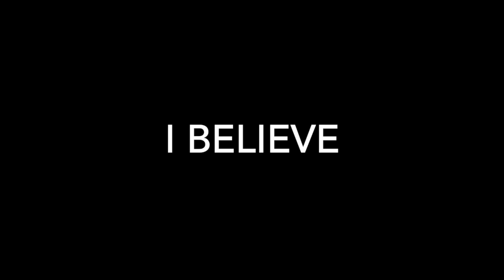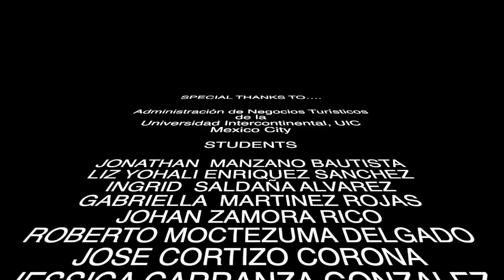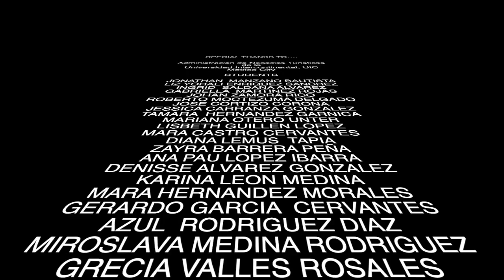I believe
University students share their assurances in times of COVID19, video by SITE Mexico Chapter. Society for Incentive Travel Excellence. siteglobal.com